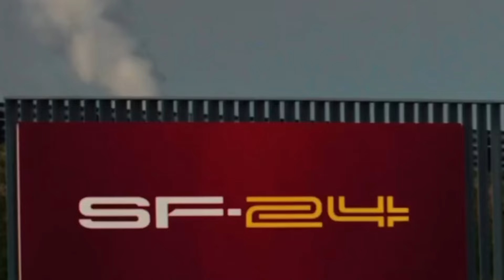VAI DAR BOM? FORMULA 1 PLANEJA APRESENTAÇÃO DE TODOS OS CARROS DE UMA VEZ! EQUIPES PEQUENAS NÃO...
E todo ano,no mês de fevereiro, temos os lançamentos dos novos carros da formula 1.
As grandes equipes, fazem uma baita de apresentação para mostrar seus novos carros, já as pequenas equipes, aproveitam da tecnologia para fazer uma apresentacao em 3D, mas no ano que vem, a  Liberty Media e a Fórmula 1 planejam fazer algo diferente.

Para comemorwr os 75 anos da formula 1, a liberty medua e a Formula 1, planejam fazer uma apresentação conjunta de todos os carros para a temporada de 2025.

👉 A apresentação conjunta dos carros ocorreria em 18 de fevereiro de 2025, oito dias antes dos testes de pré-temporada no Bahrein, na O2 Arena, em Londres.

👉 Existem algumas equipes que não estão muito felizes com a ideia, pois é provável que o foco esteja nas equipes maiores.

👉 Esta proposta deve ser discutida durante o Grande Prêmio do Brasil no início de novembro.